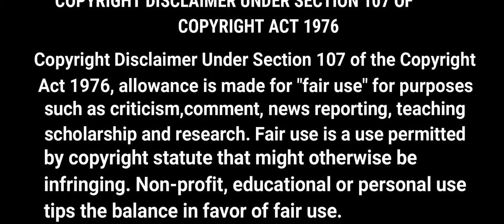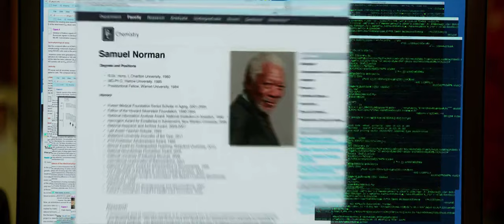Lucy (2014) Film Explained in Hindi | Thriller Action Lucy story.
hii guys in this video i have explained lucy movie.

hollywood explanations
hollywood movie explanation in hindi
hollywood movies
movie in hindi
movie inside hindi
movie insight hindi
lucy movie
lucy movie explained in hindi
lucy movie( 2014)
lucy
lucy movie in hindi
lucy movie story
movie in hindi explanations